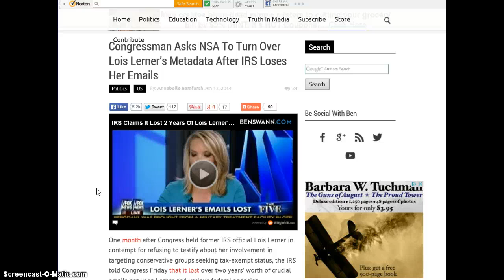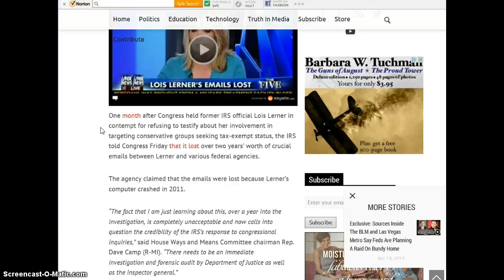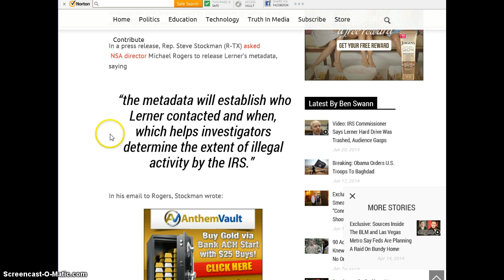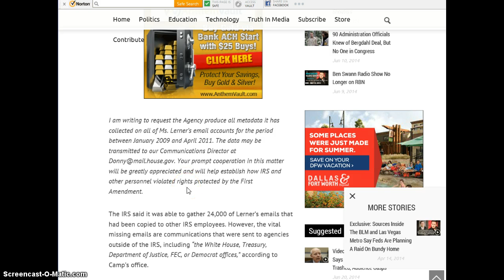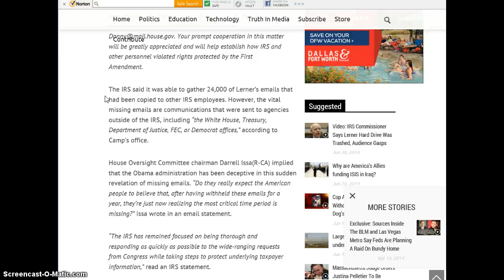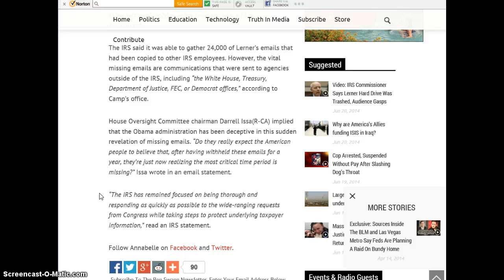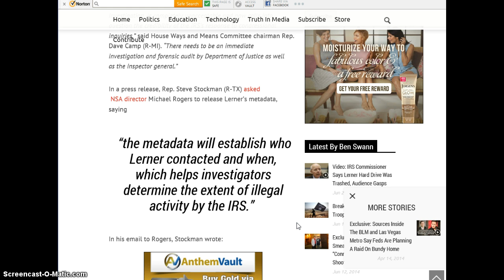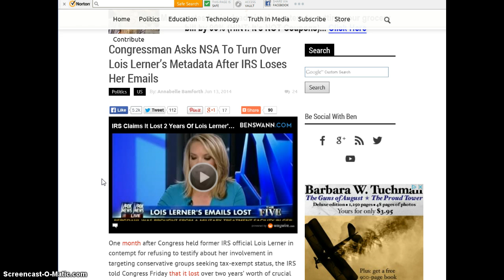I.R.S. Lies and More Government Lies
The powers that be,and the offices and departments they have authority over,they think you and I,we,the american people are stupid,and they openly treat us as such.Remember Obama said all the scandals were false scandals?Well there is metadata Obama and unless that is somehow changed and falsified,the truth of the IRS scandal WILL be coming out to the people of this country.